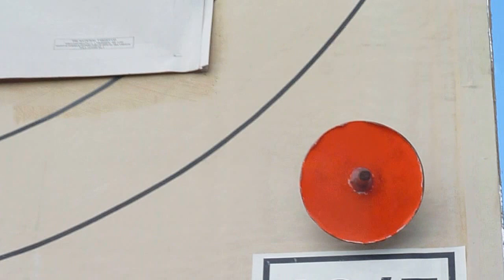Pit Work Movie